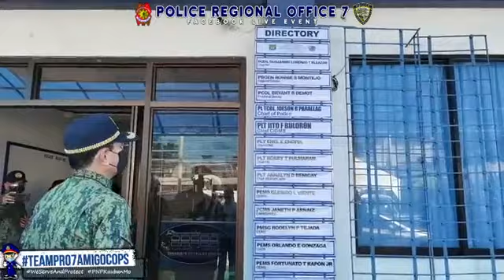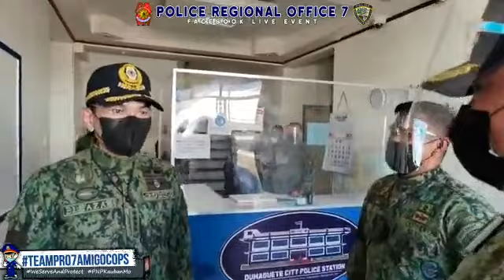Gen. Eleazar nag surprise inspection sa Dumaguete